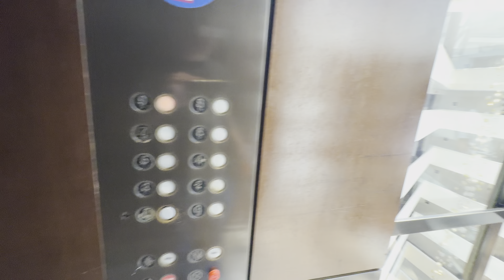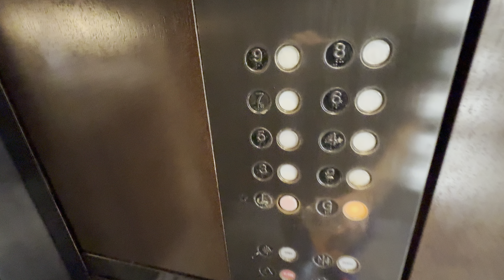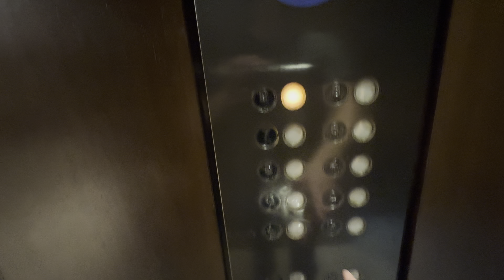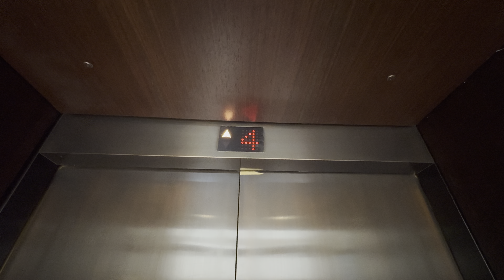Nice Fujitec Traction Elevators Hilton Mclean Tyson’s Corner, Tyson’s, VA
Elevator Specs:

Type: Traction
Year: 1986
Brand: Fujitec
Fixtures: Idk
Doors: Center Open

These are some cool Fujitec elevators at a Hilton Hotel. This whole building is cool, and it has a very interesting shape/layout, if you look it up and look at it from an aerial view, you’ll see it. I also really love the main atrium. These elevators might be a bit beat up, but they’re still cool regardless. The services here were modded, which means these could be next.